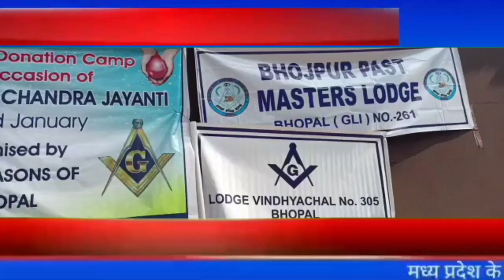सुभाष चंद जयंती के उपलक्ष में ब्लड डोनेशन कैंप संपन्न हुआ